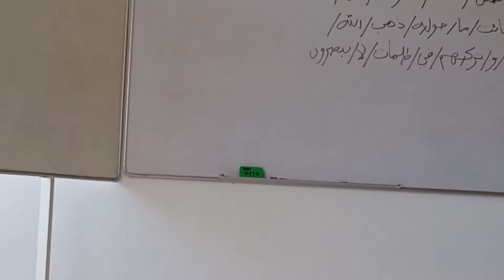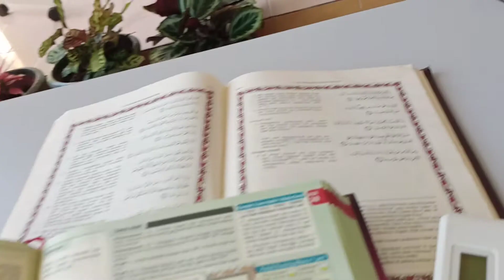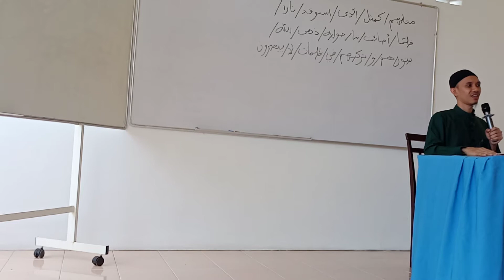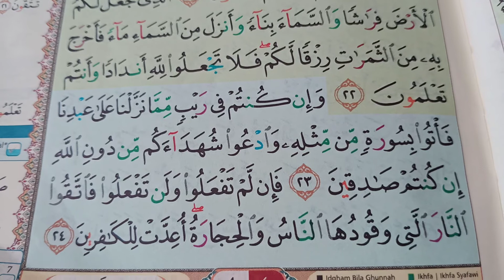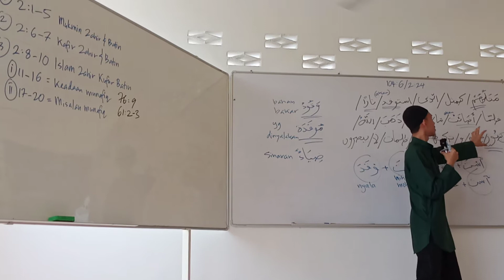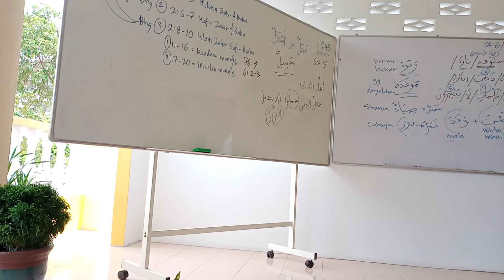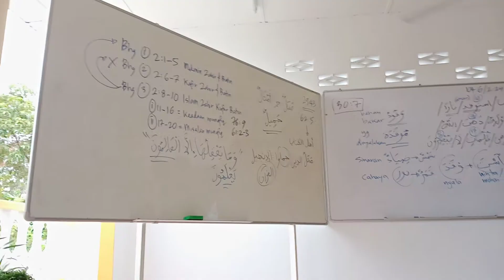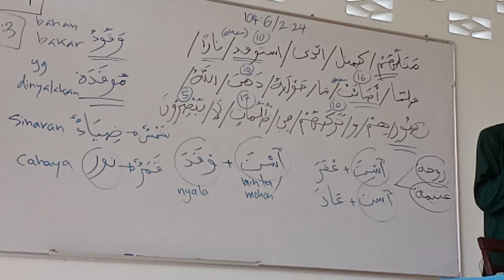13.08.2020 Ayat 17 Surah Al Baqarah Bukit Jana Us Mohd Hafidzal Abd Rahman